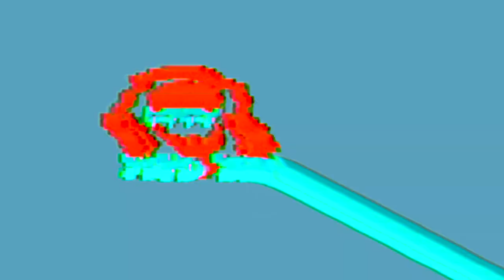All About Pelvic Floor | Alexis Kessaris | Ep.75 | FULL EPISODE | Fred Talk with Freddy Vásquez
Alexis Kessaris is a Pelvic Floor Therapist at Core Health Chiropractic.

Have you ever heard of pelvic floor therapy? I just found out this existed when I met the wonderful Alexis Kessaris. She filled me in on the specialized therapy's “ins and outs” and how it is not just for women. It may be embarrassing to most men if you're having "male problems," but seeing a pelvic floor therapist can change your life!

Oh, did I mention she has a vagina costume?